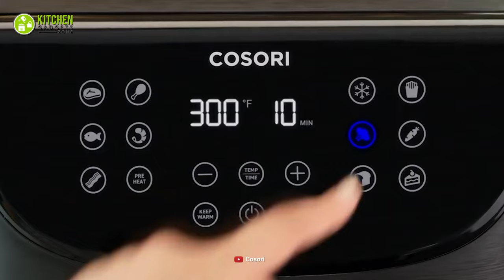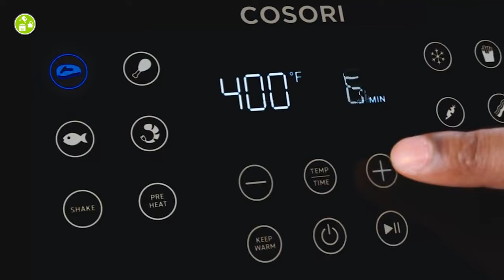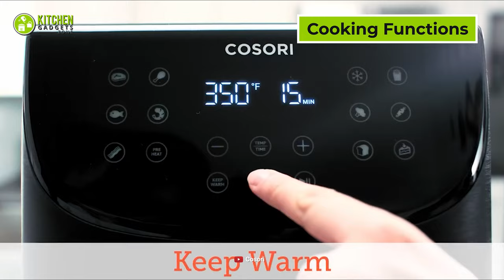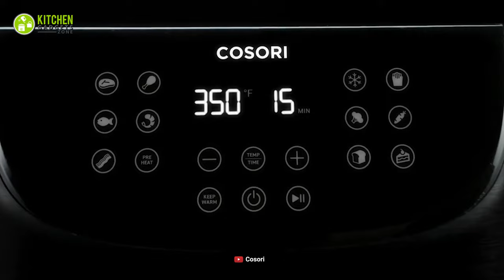Cosori vs Ninja Air Fryer - Which One is Better?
The discussion on Cosori vs Ninja air fryer will give you an idea of how they differ from each other. As Cosori and Ninja air fryers are two of the most popular choices for the best air fryer on the market, you’ll need to know how you can compare them to pick the suitable one. Here’s our video showing you the comparison between two particular models of COSORI Air Fryer Max XL and Ninja AF101 Air Fryer that you should check out!

**  COSORI Air Fryer Max XL